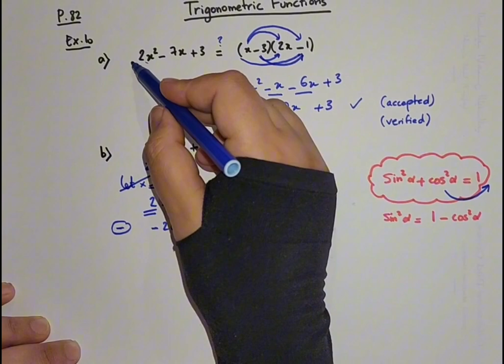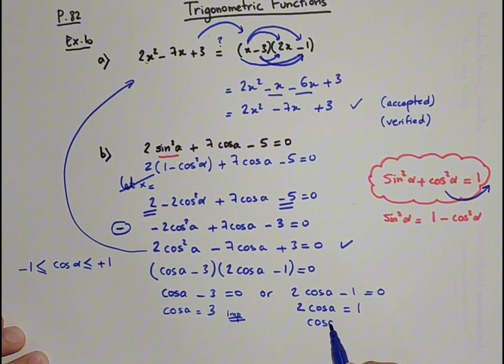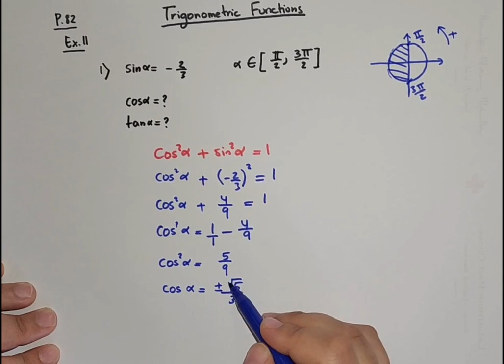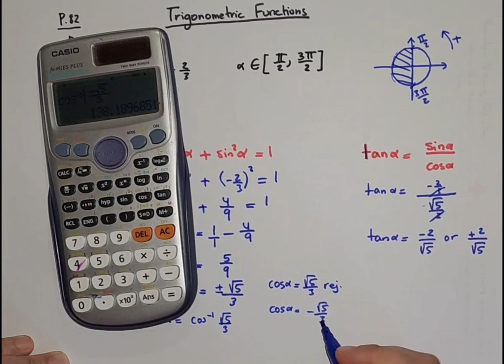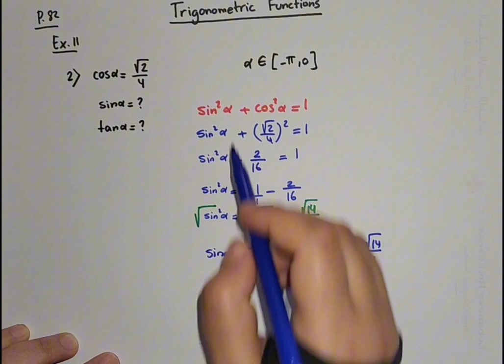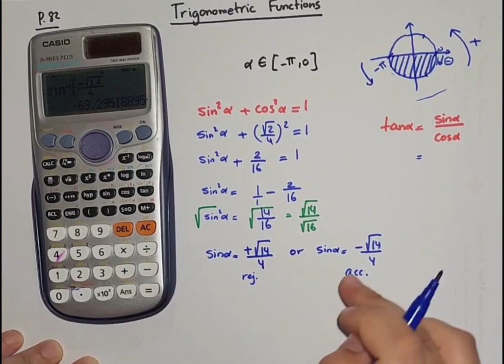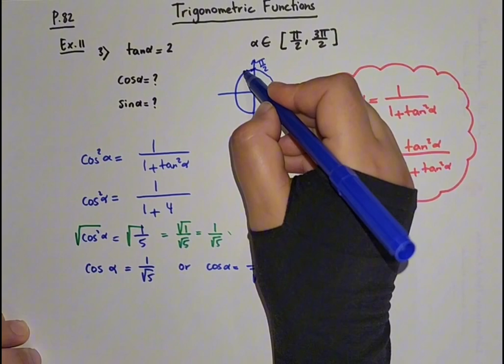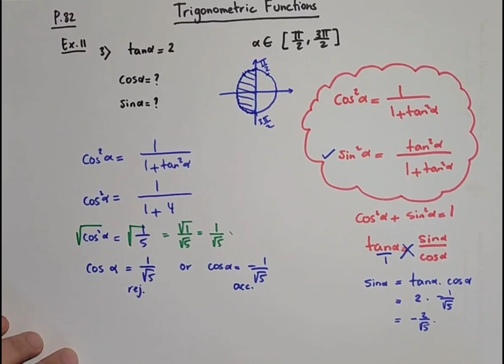Ex #9 #10, #11 P. 82 grade 10